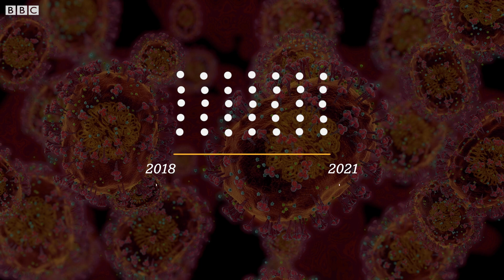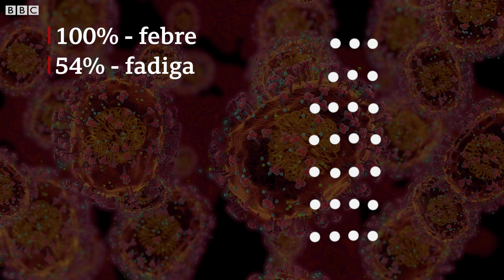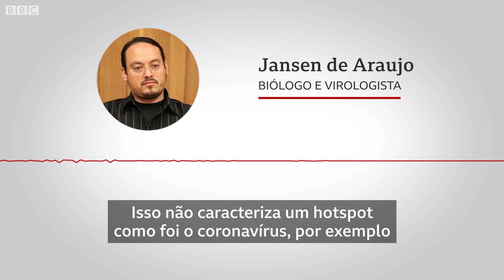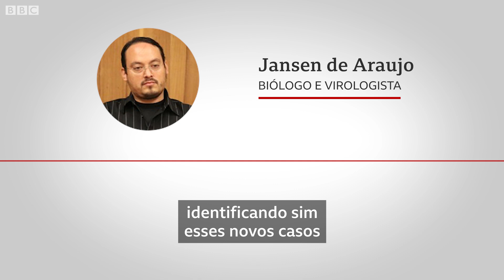Langya henipavirus, a nova ameaça identificada na China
Um novo vírus do gênero Henipavírus, grupo conhecido por já ter causado surtos de infecções altamente letais em humanos, foi revelado por cientistas no último dia 4 de agosto.

De acordo com a equipe de pesquisadores, o vírus denominado Langya henipavirus (LayV) causou infecções em ao menos 35 pessoas na China entre 2018 e 2021.

Os 35 casos foram detectados e analisados ao longo desses anos, mas só foram descritos agora na revista científica The New England Journal of Medicine. Não há informações sobre eventuais mortes.

De acordo com os pesquisadores, não há sinais de transmissão do LayV no contato de pessoa para pessoa. Provavelmente, a origem da infecção é animal.

Os especialistas asseguram que a detecção do novo vírus está longe de significar uma nova pandemia.

Mas neste vídeo, nossa repórter Mariana Alvim explica que a descoberta de um vírus do gênero Henipavírus preocupa porque outros patógenos desse grupo já causaram surtos e infecções graves na Ásia e na Oceania.